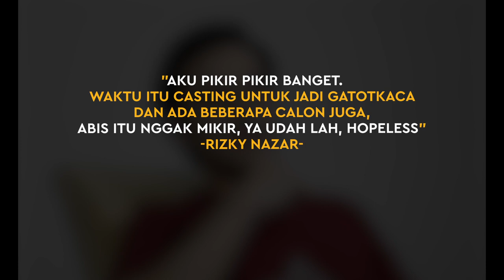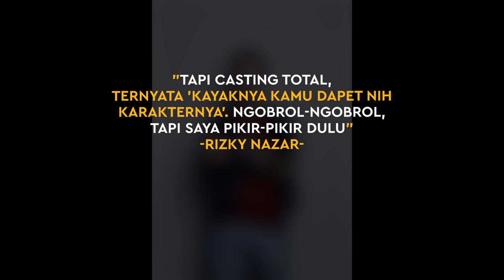Rizky Nazar Sempat Ragu Bisa Dapat Peran Utama di 'Satria Dewa: Gatotkaca'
KAPANLAGI.COM - Rizky Nazar yang menjadi pemeran utama merasa puas dengan aktingnya di film SATRIA DEWA: GATOTKACA ini. Namun, siapa sangka kalau sebelumnya ia sempat merasa tak yakin bisa mendapat peran utama di film superhero tersesbut. Simak selengkapnya di sini!